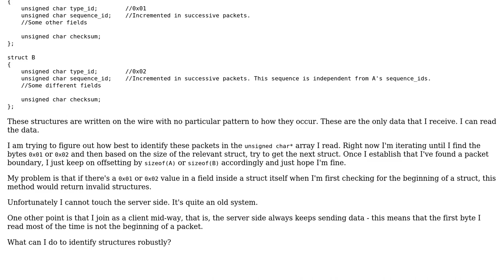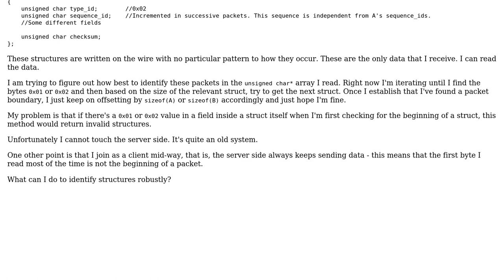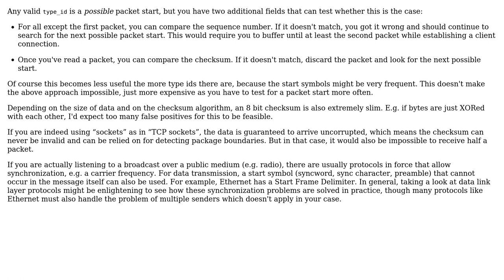Software Engineering: What is the best method to identify objects in a byte array?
With thanks & praise to God, and with thanks to the many people who have made this project possible! You are responsible for your own actions.